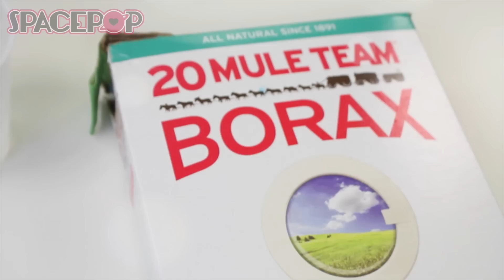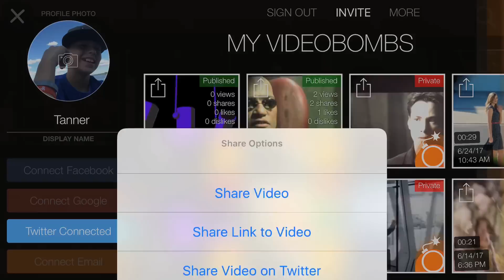SpacePOP IS BORN | DIY HERA GARDEN SLIME & VIDEOBOMB SIX FLAGS SWEEPSTAKES! | SpacePOPgirls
The princesses form the band, SpacePOP! Their first song debuts with a performance on Lunaria.

🚀 VIDEOBOMB SIX FLAGS SWEEPSTAKES | ENTER TO WIN A SIX FLAGS DREAM VACATION 🚀

You may enter the VideoBomb SpacePOP Six Flags Sweepstakes by downloading the VideoBomb app from the iTunes Store, selecting any SpacePOP video from the “Music Video” tab, creating a VideoBomb by inserting yourself into a SpacePOP video, and publishing that Video Bomb in the app using the hashtags SIXFLAGS SWEEPS

You are encouraged to share your Videos on your social Media sites with SIXFLAGSSWEEPS

Entries end August 10th, 2017 at 11:59PM EST.
Winner notified via VideoBomb on August 20th by 5PM CST.

🎤🌟  *TURN ON OUR SUBSCRIBER POST NOTIFICATIONS (THE BELL) SO YOU DON'T MISS A VIDEO!*

🚀 SpacePOP Cartoon: SpacePOP IS BORN | SpacePOPgirls 🎤🌟  *TURN ON OUR SUBSCRIBER POST NOTIFICATIONS (THE BELL) SO YOU DON'T MISS A VIDEO!*

New SpacePOP Cartoon Space Adventure, Pop Music Videos, Challenges, Giveaways, Shout outs, Contests and more!

Be sure to use spacepop and spacepopgirls hashtags.

Five exiled princesses go undercover as the band SPACEPOP to take down the evil Empress Geela and save their home planets.
SpacePOP Band members are Athena, Luna, Rhea, Hera, Juno and their SpacePets.

Make sure to watch our SpacePOP full episodes. We have amazing SpacePOP Songs. Each week there is a new SpacePOP girls full episode on Saturday. Listen to SpacePOP girls songs, dance along with SpacePOP music, and sing to SpacePOP new music.